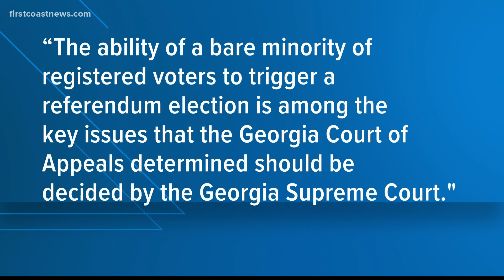Camden County voters halt purchase of land for spaceport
Voters in Camden County halted the purchase of land to build a spaceport in Camden County in Tuesday's referendum election.